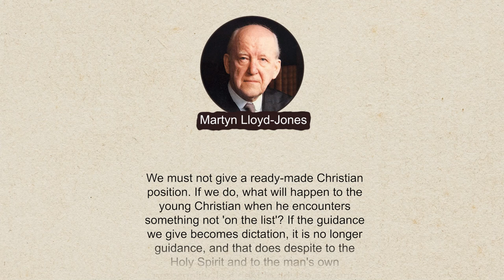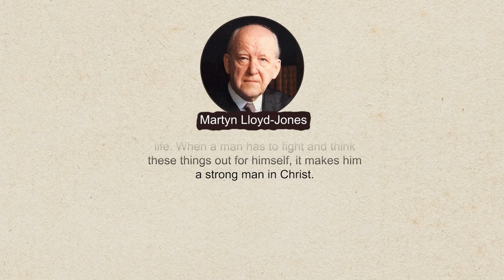Lloyd-Jones: Do Not Be A Young Believer's Conscience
We must not give a ready-made Christian position. If we do, what will happen to the young Christian when he encounters something not 'on the list'? If the guidance we give becomes dictation, it is no longer guidance, and that does despite to the Holy Spirit and to the man's own personality. Is it right to advise a young Christian against a thing though he does not see it? If he acts on your dictum, it will be because you have spoken and not because of his understanding.

The New Testament appeal for holiness and sanctification is always an appeal to the reason of the believing man: an appeal to work out the doctrine in terms of practical life. We must ask: Is it right for us to take the position of conscience to another? That procedure produces smug, self-satisfied Christians. It makes them think they have arrived, and therefore, they stop thinking. It is a negative view of holiness. The thing that matters is not the figure we cut before people: but our 'pressing unto Him'. The more people live the dictated life (as also in Roman and Anglo-Catholicism), the poorer the spiritual life. When a man has to fight and think these things out for himself, it makes him a strong man in Christ.

D. Martyn Lloyd-Jones - The Fight of Faith 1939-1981 - Iain H. Murray (p. 173)